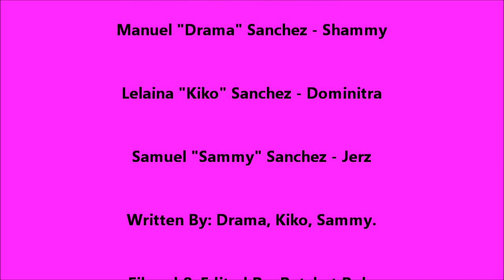Bad Girls Club: Alaska [Episode 4.]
a Ratchet Films production. in association with Meinch Music Records.

Episode 4.

Written By: Drama, Kiko, Sammy.

Filmed & Edited By: Ratchet Rob.

Meinch.